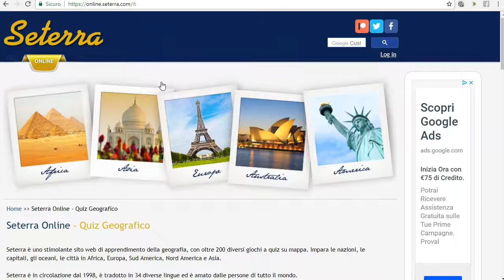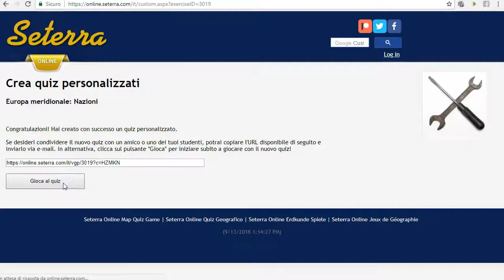Seterra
«Seterra» è un sito che raccoglie oltre 200 quiz di geografia suddivisi per area geografica. Non necessita alcuna registrazione e offre persino la possibilità di personalizzare le domande e condividere i quiz creati con altri utenti. Disponibile anche come applicazione per Android e iOS, il sito - che è tradotto in 38 lingue - si trova qui